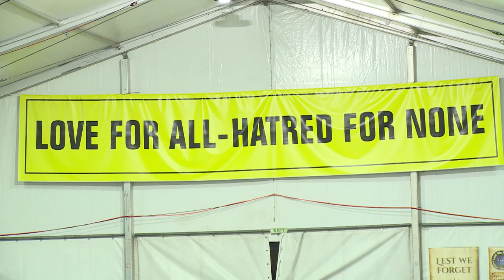Jalsa Salana 2019 Guest Speakers + Dua Session 3